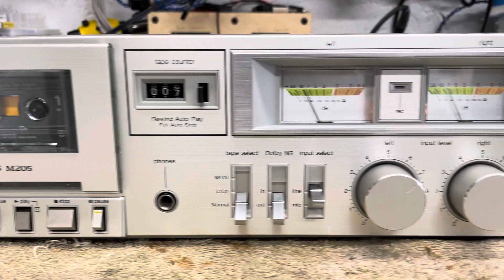Technics M205 Cassette Deck